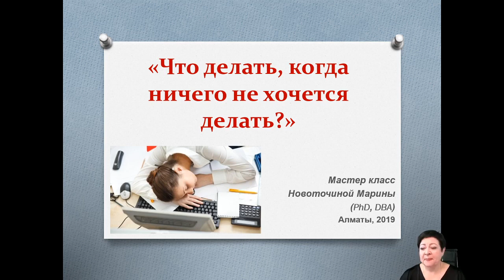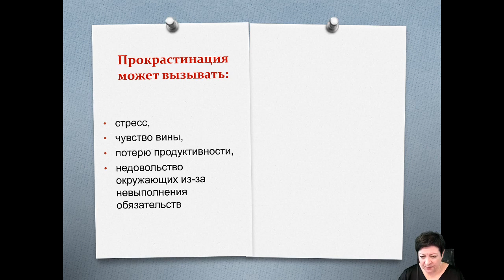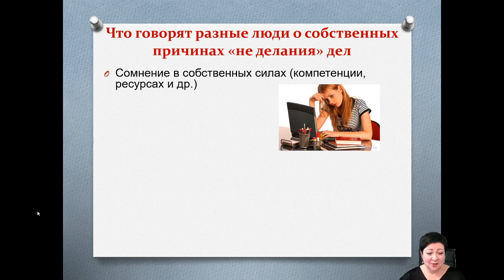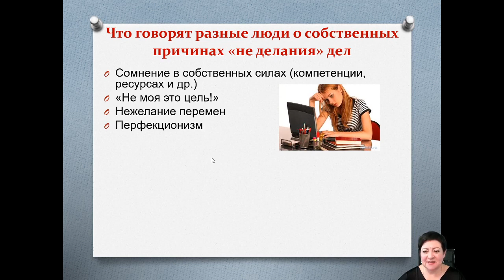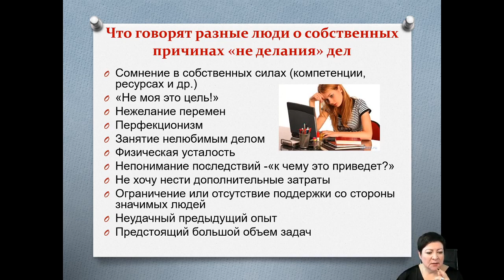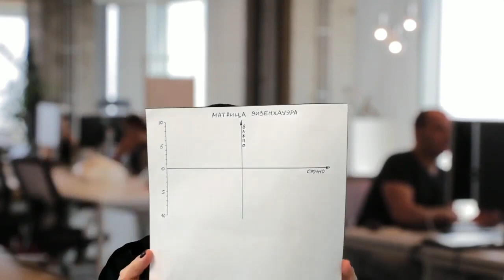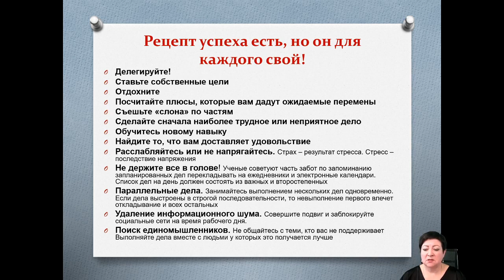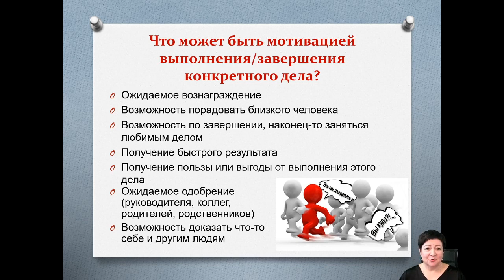Марина Новоточина Прокрастинация и как с ней бороться